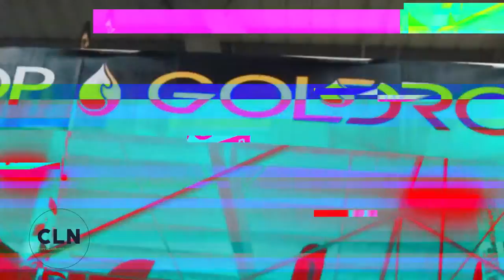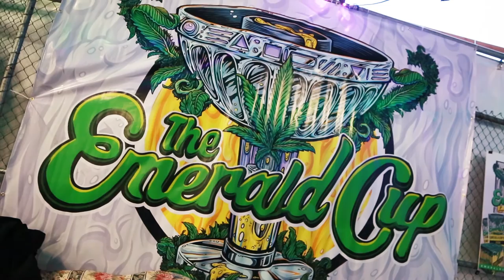Craig Ex at Emerald Cup 2016 Interviews First Place Winners Gold Drop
Gold Drop Co. picked up gold at last month’s Emerald Cup in the CO2 oil category for their Cookies and Cream, adding to an already stacked trophy case that includes recent wins at Chalice, Hempcon and the High Times Cup for the Bay Area medical cannabis company.

Join Craig Ex aka 'The Expert of EXPERT JOINTS' Thursdays at 4:20pm(PT) from the Pot TV studio at Cannabis Culture Headquarters for his weekly weed webcast!